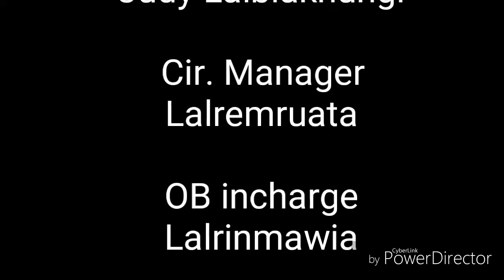Hlimkhawpui Editorial Board Picnic 2018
Kan dam e